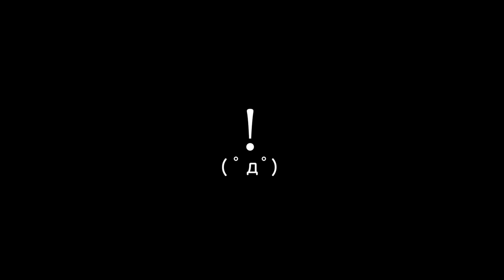雨は降らないで！むかわ町営穂別キャンプ場でソロキャンプ(3)【LuminousDiary_318】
( ﾟдﾟ)さあメシテロのじかんだ・・・

　Breakthrough_ace.輝鳴
●キャラクターデザイン・キービジュアル：
　そらのん
●ルミ・ミレーニア オリジナルキャラクターデザイン：
　なか